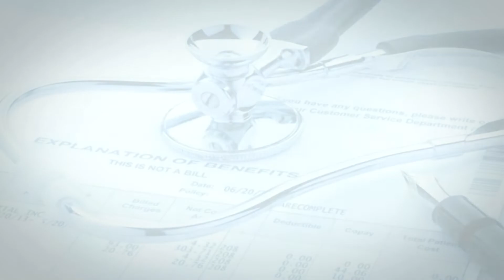DOKTER KITE - NUTRISI PADA KEHAMILAN.part1